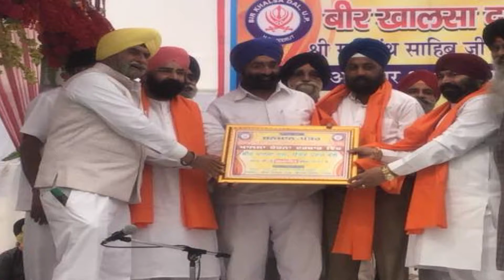Kirtan /BHAIVEER SINGH JI/ GURUDWARA AHIYAGANJ LKO